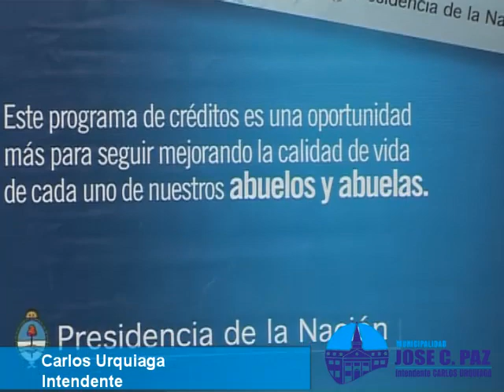Carlos Urquiaga - Tarjeta Argenta en José C. Paz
El Intendente Municipal, Carlos Urquiaga, encabezó el acto de capacitación para jubilados y pensionados, de la Tarjeta Argenta, junto a José Pérez, Director local de la ANSES.

ARGENTA, es la tarjeta de crédito que el gobierno nacional, a través de la ANSES, lanzó en el distrito esta mañana , con la presencia de funcionarios nacionales y locales.

Ante una multitud de Abuelos, llegados de varios puntos del distrito,- al CERMUN, ubicado en las calles 8 de octubre y Canning,- el Intendente municipal, Carlos Urquiaga, comentó las bondades de esta tarjeta de compras para Jubilados y Pensionados, que servirá para que los abuelos y abuelas puedan solicitar un crédito de hasta diez mil pesos en 40 cuotas en pesos, para comprar un bien determinado, hasta diez mil pesos.

Estas gestiones, se realizan en las oficinas del Correo Argentino, donde se les entrega una tarjeta de compra ARGENTA. La misma se carga con el monto solicitado, para realizar las compras deseadas en los comercios adheridos al programa, con las tasas de financiación más bajas del mercado.

Este programa de créditos, es una oportunidad más para seguir mejorando la calidad de vida de cada uno de nuestros abuelos y abuelas en el distrito y todo el país.